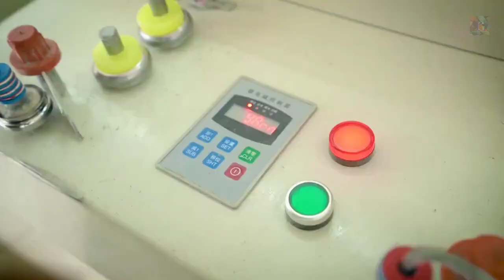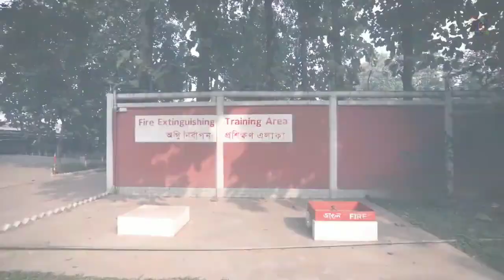Dynasty Sweater BD Ltd Corporate Documentary, Dynasty Sweater BD Limited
In this video you can know about Dynasty Sweater BD Ltd Corporate Documentary, Dynasty Sweater BD Limited